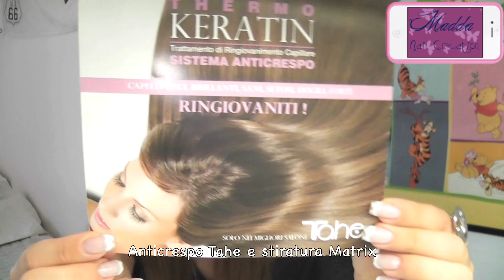La mia esperienza - Capelli Anticrespo LINEA "THERMO KERATIN" By TAHE e stiratura Matrix optismooth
°°° Notizie sulla anticrespo
LINEA "THERMO KERATIN" By TAHE

Nel mio canale troverete tutto quello che tratta il mondo della ricostruzione (gel con metodo trifasico e a volte monofasico su unghie naturali, tip, cartina) e il mondo della nail art fatta con gli smalti, i gel, i colori acrilici ecc. ecc.

Riassunto di tutti i miei video ordinati.